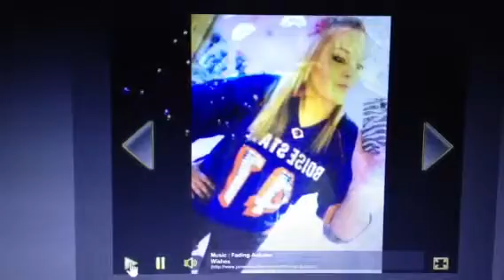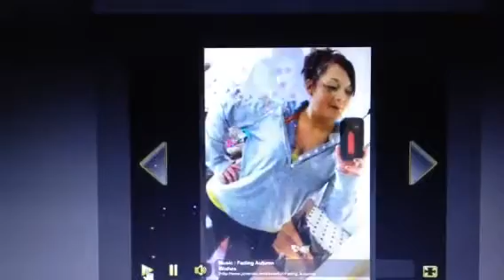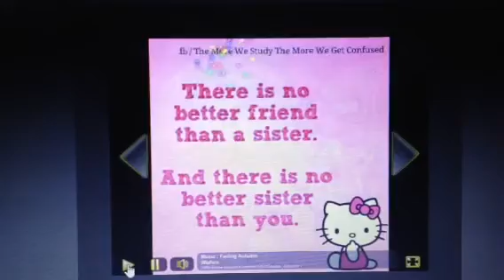Mare bear!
Mary and family! My sister has been in an accident and may lose her leg we are praying for the best and I made this for her!